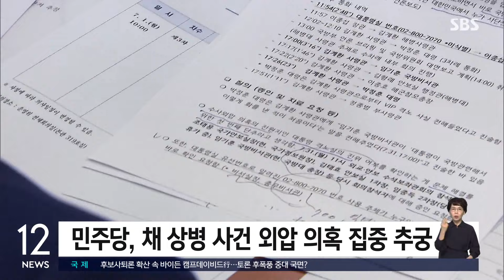[현장] 국회 운영위…채 해병 수사 외압 의혹·김건희 여사 두고 공방 / SBS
〈앵커〉

오늘(1일) 국회에서는 운영위 전체회의가 열려서 대통령실을 상대로 현안 질의가 이뤄졌습니다. 국회 취재기자 연결하겠습니다.

조윤하 기자, 오전에 시작한 전체회의가 지금도 진행 중인가요?

〈기자〉

네, 오전 10시부터 시작한 국회 운영위 전체회의는 지금도 진행되고 있습니다.

오늘 운영위 회의에는 증인으로 채택된 정진석 대통령실 비서실장과 성태윤 정책실장, 장호진 국가안보실장 등이 참석했습니다.

22대 국회 개원 이후 처음으로 여야 의원들이 모두 참석한 오늘 회의에선 현안 질의에 들어가기도 전에 여야 간 고성이 오갔습니다.

국민의힘 의원들은 운영위원장을 박찬대 민주당 원내대표가 맡은 것에 대해 '비정상적 국회 운영'이라며 비판을 쏟아냈고, 민주당 의원들은 대통령실 업무보고인데 자료제출도 하지 않았다고 지적했습니다.

뒤이은 현안 질의에서는 민주당 의원들은 대통령실의 전화 회선이 재배치됐는지를 따져 묻는 등 채 해병 사건 외압 의혹을 집중 추궁했습니다.

특히 지난해 7월 31일 국가안보회의가 끝날 무렵 이종섭 당시 국방부 장관이 받은 '02-800'으로 시작하는 전화번호가 대통령실의 번호가 맞는지에 대한 질의도 나왔는데요.

이에 대해 정진석 비서실장은 대통령실 번호는 보안사항이라며 구체적 답변을 피했습니다.

〈앵커〉

오후에는 어떤 질의가 오갈 것으로 예상되나요?

〈기자〉

오후 전체회의에선 채 해병 사건 수사 외압 의혹과 함께 김건희 여사의 명품 가방 수수 의혹에 대한 질의도 집중될 걸로 보입니다.

또, 동해 유전 개발 발표와 김진표 전 국회의장의 회고록에서 촉발된 윤석열 대통령의 '이태원 참사 조작 가능성' 의혹에 대해서도 민주당은 공세를 펼 예정입니다.

이에 대해 국민의힘 위원들은 야당의 공세 차단에 주력할 전망입니다.

(영상편집 : 남  일, 현장진행 : 신진수)